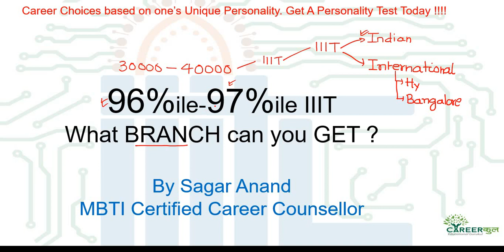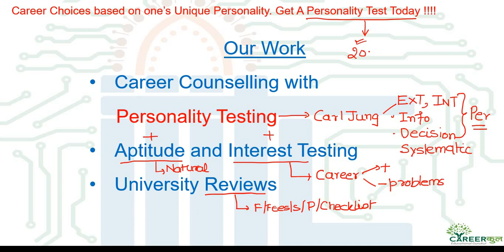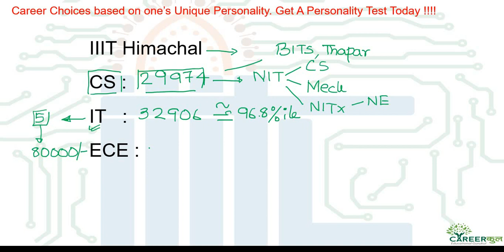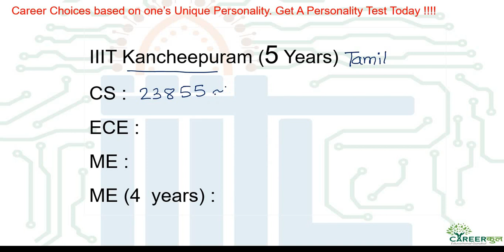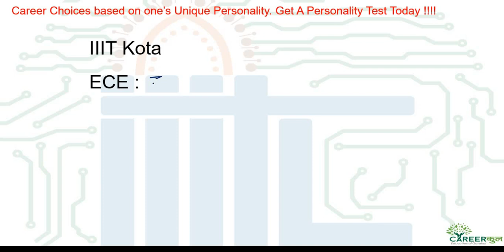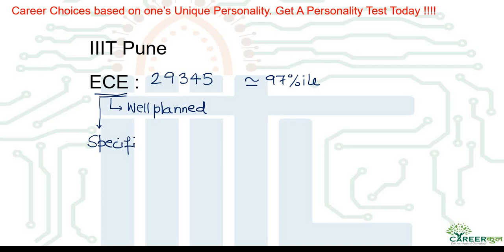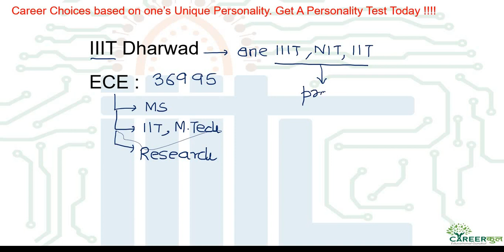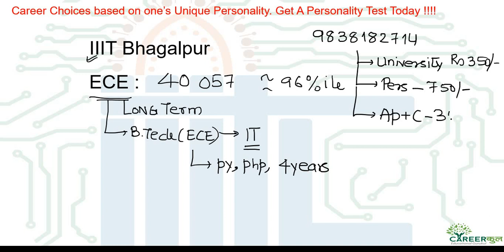96-97 %ile IIIT Branches |Indian Institute Of Information Technology JEE mains result September 2020